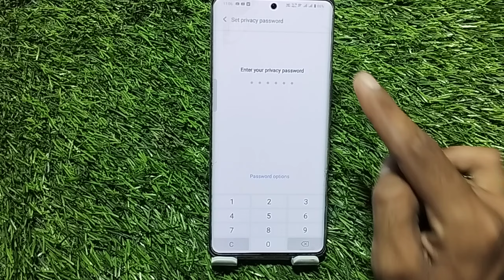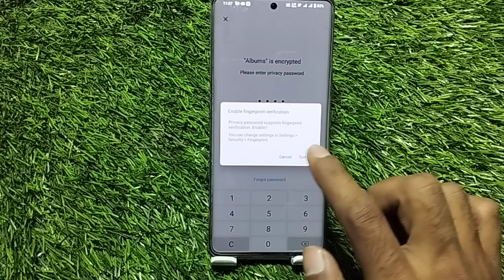Vivo Y300 Plus app lock,Vivo Y300 Plus app lock setting,how to lock apps Vivo Y300 Plus,Vivo Y300+